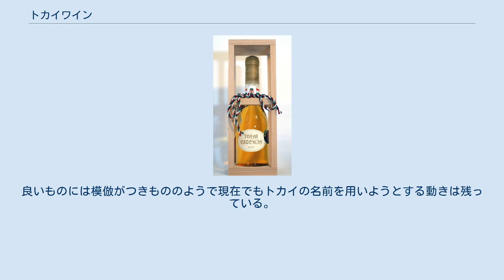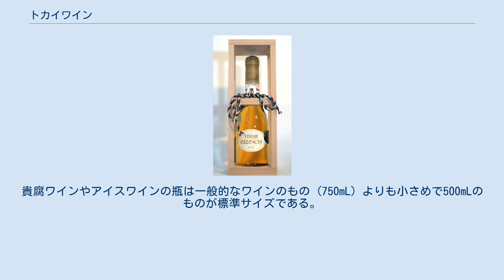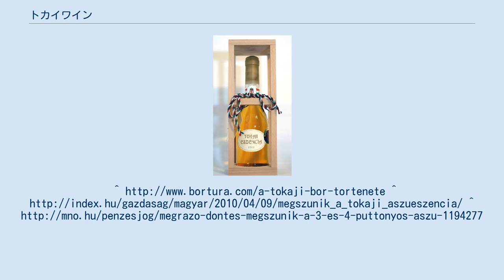トカイワイン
ボルショド・アバウーイ・ゼンプレーン県
トカイ・エッセンシア トカイワインまたはトカイ（ハンガリー語:Tokaji）は、ハンガリーのトカイ (Tokaj) と周辺の地方からなるトカイ・ワイン地区（ハンガリー語：Tokaj-Hegyalja Borvidék）で作られるワインである。
またトカイワイン地区の北端はスロバキアの国境と接しており、スロバキア側で作られた貴腐ワインもTokajiと表記することがEUの採決により許されている（同時にそれ以外の国や地方の貴腐ワインをTokajiあるいはそれに類する表記で販売することは禁止された）。
良いものには模倣がつきもののようで現在でもトカイの名前を用いようとする動きは残っている。
 そのワインはトカイ地方独特の気候が産み出す。
2つの川が合流するトカイ地方は、秋から冬にかけての朝、濃い霧が発生する。
この霧は丘の上に昇っていき、やがてブドウ畑全体を包み込む。
そして霧による湿気によって、貴腐菌というカビに侵された白ブドウが作り出される。
貴腐菌は水分を外に出し、糖分を濃縮させることで、とても甘いブドウになる。
 貴腐ワインが生まれたのは伝承によれば、17世紀にトカイはオスマン帝国の侵略を受け（大トルコ戦争）、住民たちはこの地から避難せざるを得なくなった。
しかし村を離れている間に、ブドウ本来の収穫期を過ぎてしまい、霧によって収穫されずに残っていた実にカビがつき、腐り始めていた。
諦めきれずそのブドウでワインを作ったところ、濃厚で甘い蜜のようなワインになったことが始まりとされているが、この伝説自体が少々本物の伝承と異なる。
実際にトカイ地方で語られる伝承では1632年の事、ハンガリー王国に進攻したオスマン帝国との戦いのため、改革派教会説教師でありラーコーツィ家所有のブドウ畑を管理するセプシ＝ラツコー・マーテーが不在のため、ブドウの収穫が11月にずれてしまったシャートルアルヤヘイのオレムス畑では、しなびたブドウしか収穫できなかった。
それから生まれた甘くて燃えるようなワインは、ラーコーツィ一世ジュルジの妃、ローラントフィ・ジュジャンナのイースターの食卓に献上されたのである。
この伝承を書き残したのは作家のカジンツィ・フェレンツであり、彼の先祖はローラントフィ家の管理人であったカジンツィ・ピーテルである。
そしてこの伝承もあくまで伝承であり、トカイ地方の貴腐ワインはそれ以前から存在する。
トカイ・ワイン史としての証拠と呼ばれるものは、「アスー」あるいは「貴腐ブドウ」などの書き残された記録である。
その一つは1600年代初頭のもので、農奴（小作人）と地主の裁判記録に見られる「"…fekete és aszús szemeket leszedik, azt hazaviszik, s nem fizetnek belőle kilencedet és tizedet."（ほぼ直訳：黒ブドウと貴腐ブドウを摘み取ります、それらを家に持ち帰ります、そして（黒ブドウの）9分の１と（貴腐ブドウ）10分の１を君に払わない）」である。
そしてもう一つ、1571年のとある遺産記録である。
それに書かれた「貴腐ブドウ」が現在見つかっている文書としては、最も古い貴腐ブドウの記述である。
 トカイワインには、主にフルミントと呼ばれるブドウ品種が用いられる。
その他にトカイワイン地区で栽培されているブドウ品種はハールシュレヴェルー、イエローマスカットなどで、一般的にはこの3種をブレンドして使うが、単一種によるワインも造られる。
「トカイワイン」はトカイ貴腐ワインとほぼ同義に使われる名称であるが、トカイ地区ではそれ以外に辛口白ワインとしてのフルミントや、最近では遅摘みブドウによる甘口白ワイン（アイスワイン）なども生産されている。
貴腐ワインやアイスワインの瓶は一般的なワインのもの (750mL) よりも小さめで500mLのものが標準サイズである。
フランスのルイ14世が「王者のワインにしてワインの王者」 (Vinum Regum, Rex Vinorum) と絶賛した逸話は有名である。
フランツ・シューベルトが1815年に作曲した「トカイ賛歌 ("Lob des Tokayers", D. 248)」という歌曲作品がある。
 途絶えてしまったトカイワインを使ったトカイヴィネガー (TOKAJ VINEGAR) が復興しつつある。